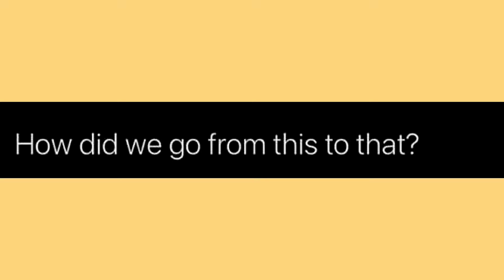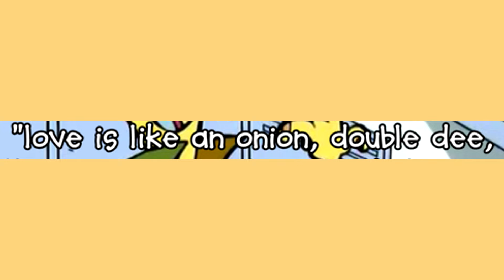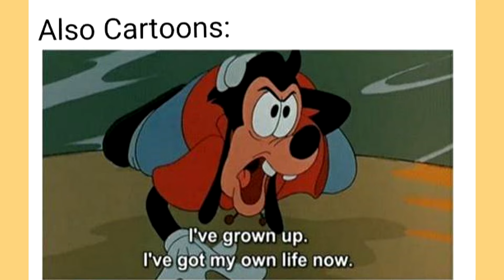The Funniest Cartoon Jokes Ever